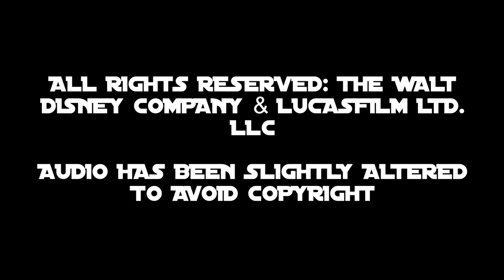Best Scene In Every Star Wars Movie